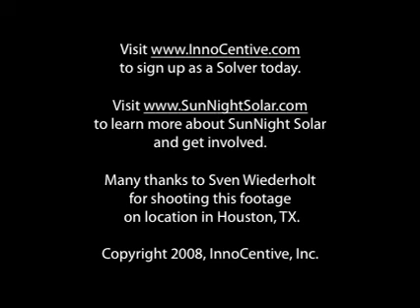SunNight Solar CEO: How InnoCentive accelerates our R&D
Mark Bent, CEO and Founder of SunNight Solar, explains why InnoCentive.com is essential to accelerating and improving his company's R&D work. Through InnoCentive his organization brings alternative lighting to Africa and other areas in the developing world.